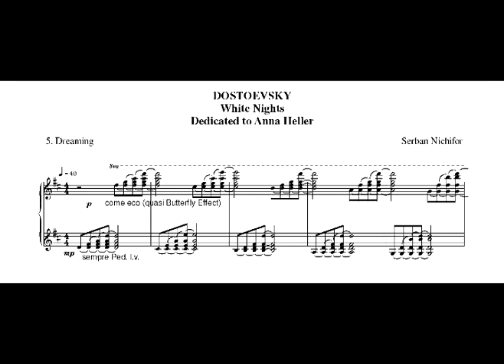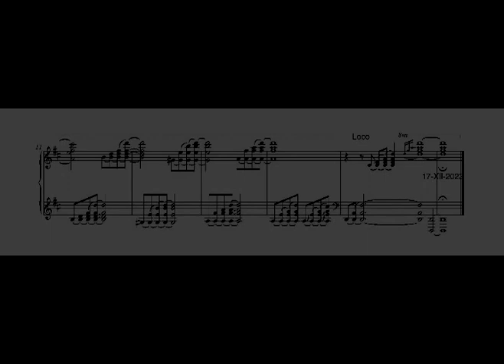Serban Nichifor: 5. "Dreaming" from "White Nights" after Feodor Dostoevsky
Dedicated to Anna Heller
Free Score:

A possible definition of music:
Through music we move freely in time and space... Beyond words, music most faithfully evokes the specific atmosphere of an era, the environment in which a story was born and evolved...